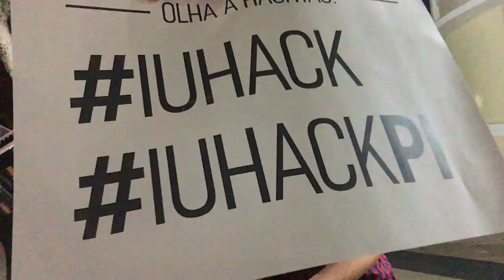IU Hack Piauí #02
Vídeo de apresentação da terceira parte do IU Hack do estado do Piauí. O IU Hack PI aconteceu com 50 jovens de várias escolas do estado e com culminância na Escola Liceu Piauiense em Teresina.

IU Hack é uma maratona tech, que vai rodar em cinco estados brasileiros, focada em resolução de problemas da educação com os estudantes do Ensino Médio de escolas públicas. O evento é promovido pelo Instituto Unibanco com parceria do Instituto Educadigital.

Produção feita pelos parceiros da Sala (TV Sala).